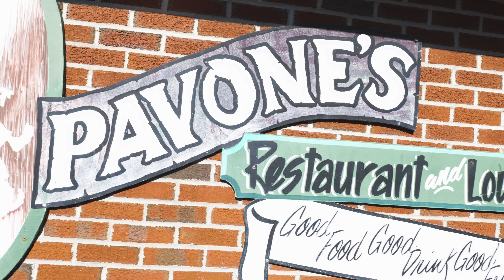Competition Barbeque Champion Dave Pavone: Helping to feed those in need with Operation BBQ Relief.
Stories from Kentmorr Marina featuring Dave Pavone, a Competitive Barbeque Champion and advocate and cook for Operation BBQ Relief. In this documentary, he discusses life at Kentmorr, how he got started in the competitive BBQ competition world, and how he took his talents to make a difference to help others in need.